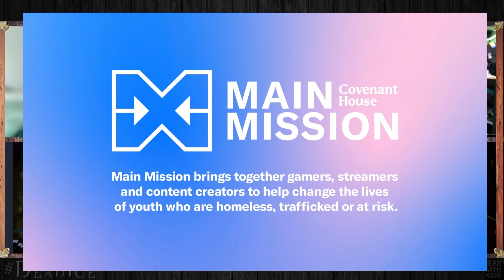Maybe We Don't Anger The Powerful Wizard? | Dead Ice - Campaign 1: Episode 22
Our adventurers continue to rummage through the abandoned Wizard's tower when a chill goes up the spine of Banbi? Could it have been a bad idea to rummage through a dead Wizard's stuff?

Catch Dead Ice live Tuesdays at 9:00 PM ET on Twitch